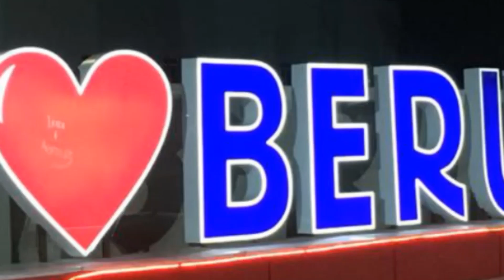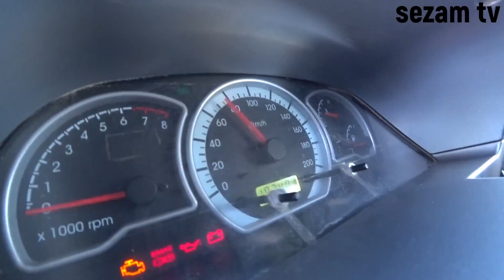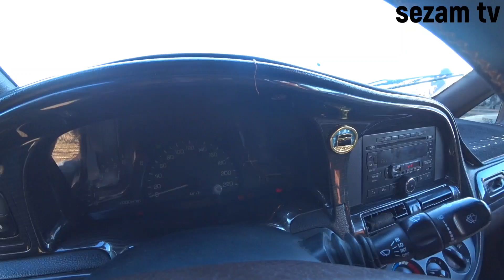Беруний мошина бозори 2-кисм 05.11.2020